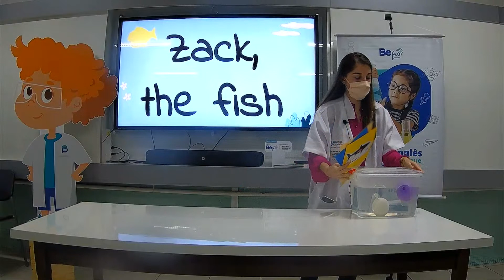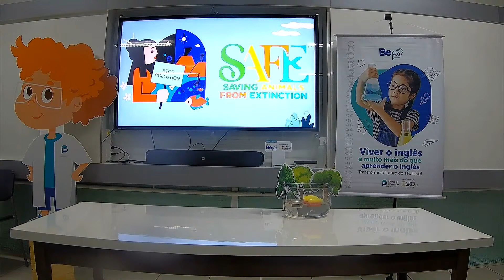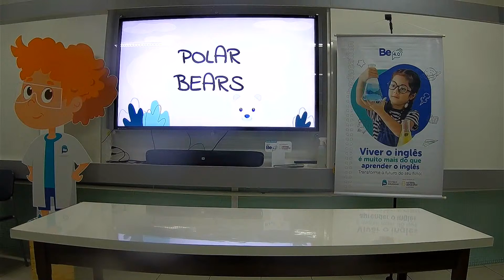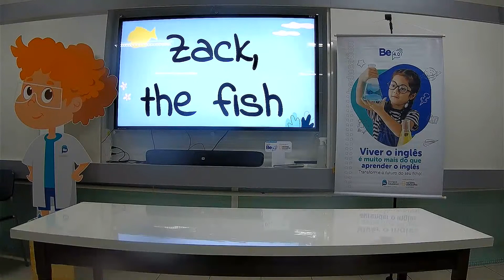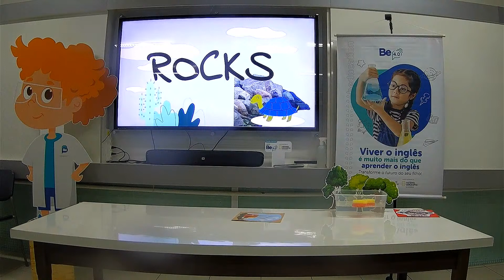CSA - Leblon: Educação Bilíngue 'Virtual Science Fair 2021" ( 3° ano Turma D às 16:00h ).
Colégio Santo Agostinho Leblon

 Conheçam um pouco sobre os projetos que desenvolvemos em nossas aulas! “

Virtual Science Fair 2021 ”

3º Ano Ensino Fundamental I 11/11 ( 5º feira ).

* Turma E - 13:30h às 14:00h
* Turma B - 14:15h às 14:45h
* Turma D - 16:00h às 16:30h

12/ 11 ( 6º feira )

* Turma F - 13:30h às 14:00h
* Turma C - 14:15h às 14:45h
* Turma A - 16:00h às 16:30h